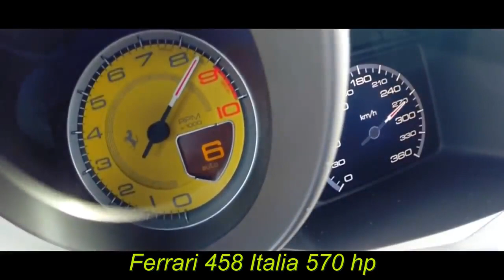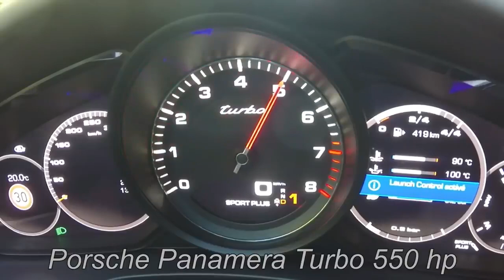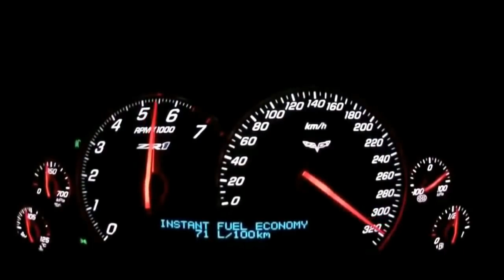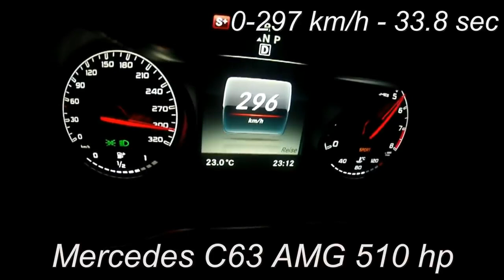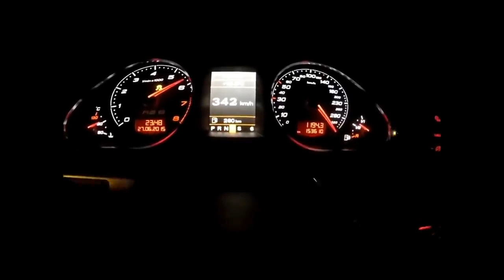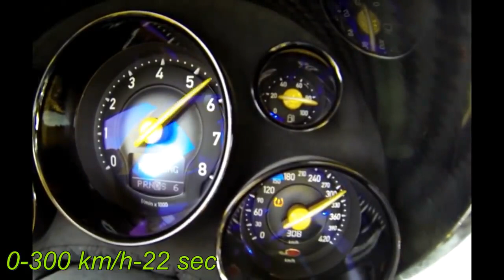0-300 brutal TOP Accelerations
Bunch of BRUTAL and INSANE accelerations from 0 - 300 kmh. Both modified and stock cars. Nissan GTR , Audi RS6 , Panamera Turbo,Mercedes AMG C63 etc. If you like the video feel free to comment and also subscribe our channel for more videos in the future :) Thanks all for sending me your videos. Without you I will not be able to create all these great compilations. I hope that this co-operation between us will last for years. Thank to you all!Cheers Do you have cool videos of your fast car?Feel free to send us and we will make another great compilation in the future!